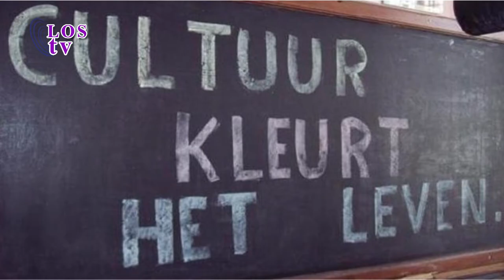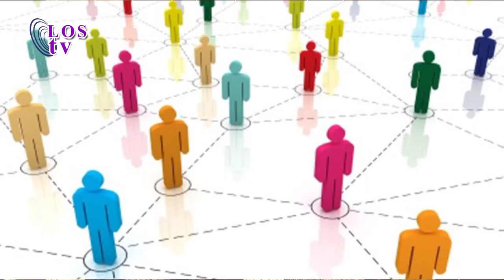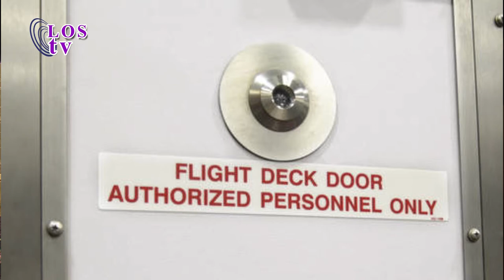Spakenburg Nu 21 mei 2013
Actualiteitenrubriek van LOS-TV.